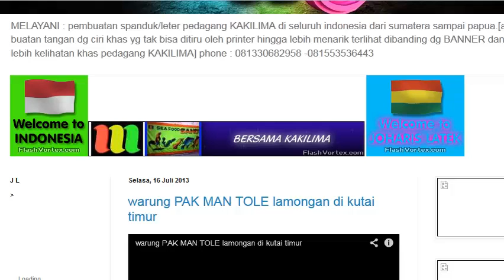MAJU MELANGKAH BERSAMA KAKILIMA